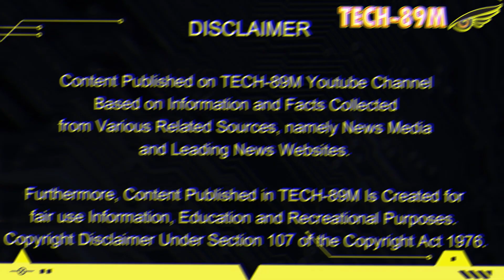ASEAN Shocked!!! Pilipinas na May Kakayahang Magdala ng 10 US F-35B Fighters sa Subic Bay